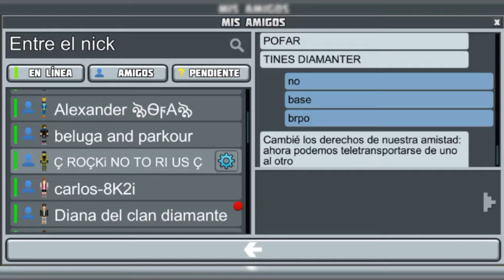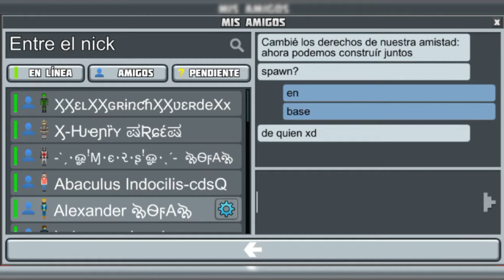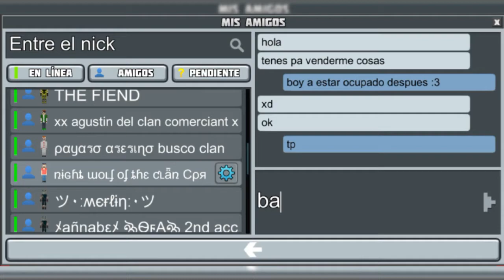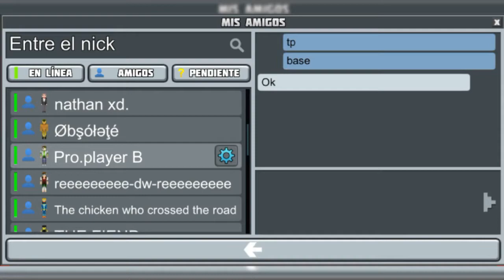PlanetCraft: Raid base #5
Merlin of cubes
ZNathan Xd
WELKINCRACK YT